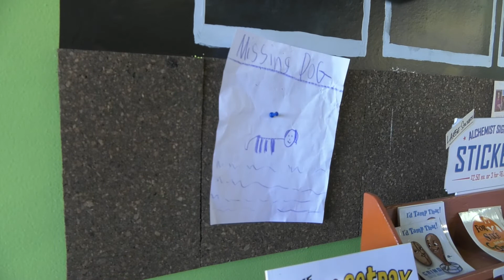Carrie Carlton Teaser (opening scene rough)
This is a rough draft of the opening scene to Carrie Carlton (the kid Detective). Its a short series that will air before Christmas 2019. Enjoy this rough teaser!